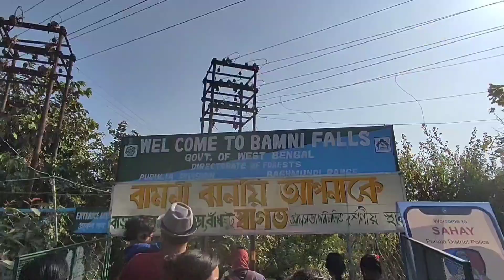Kolkata to Purulia || Last episode of 2022 || EP - 4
I am Soumen . I am love travelling with bike .
Ami Soumen . Ami Ghurte Khub e valobasi ar amr Ghurte jawyar Muhurto gulo ami apnader sathe share korte chai ai channel ar madhyome .

My helmet
My Chin Mount Set